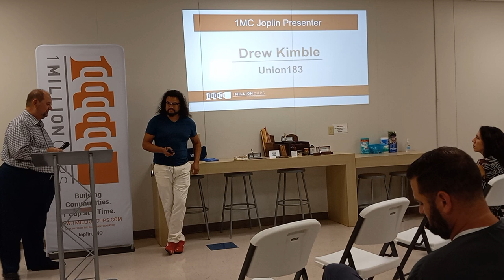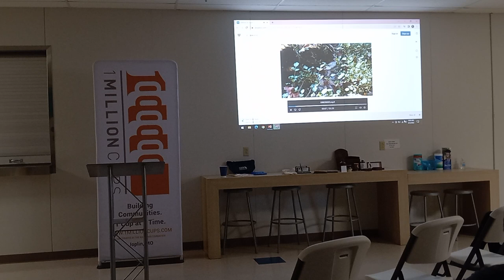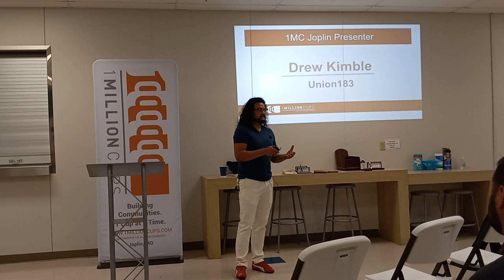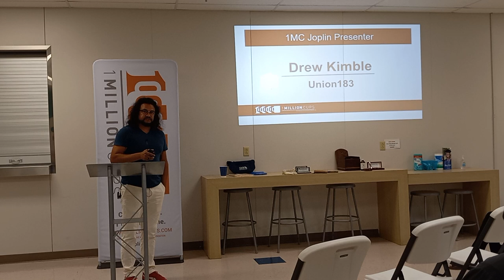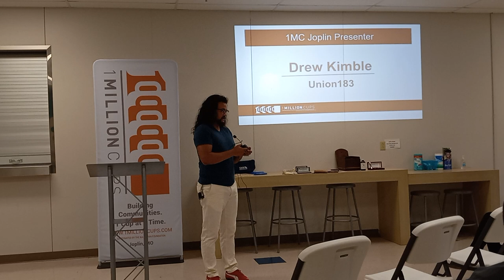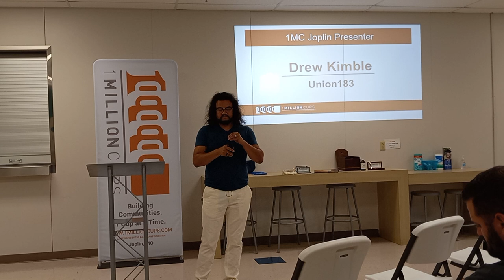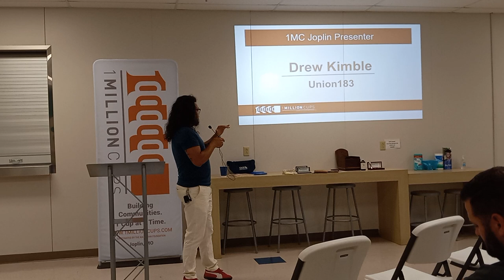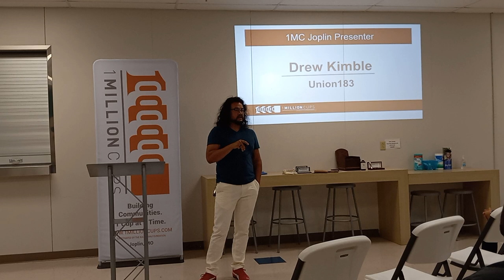8 2 22 Union 183